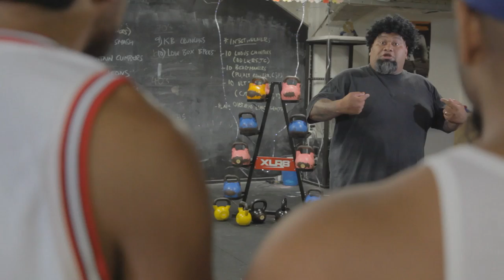KickButt Video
Produced by Indistree
Direction: Mario Gaoa
Camera: Jacob Farani - Faga
2nd Camera: Choca Joe
Sound Operator: Frank Phipps
Edited by: Damon Fepuleai
Starring: Tofiga Fepuleai "Tavita"
Appearances by:  Joe Naufahu (Ludus Magnus), Pani & Pani, Hotness, Max Palamo and the gorgeous Indistree actors: Leki Jackson Bourke, Troy Tuua, Epine Savea, Vita Vaka, Luse Su'a, Loma Teisi, Joanna Mika-Toloa, Aisea Latu, Italia Hunt, Paula Mohenoa.
Make up and prod assistants: Amanaki Prescott-Faletau and Mario Faumui

Kickbutt show - 31st May 2014 at Mangere Arts Centre. FREE ADMISSION but you must book to reserve a seat 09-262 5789
** ONE NIGHT ONLY*** This will SELL OUT!

Do not copy, but by all means SHARE!

All rights owned by Indistree Productions.